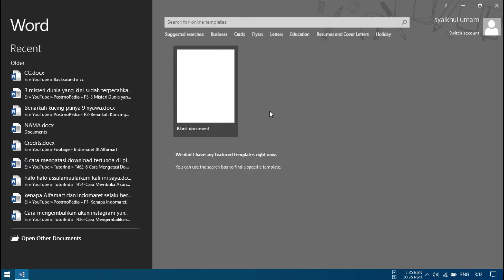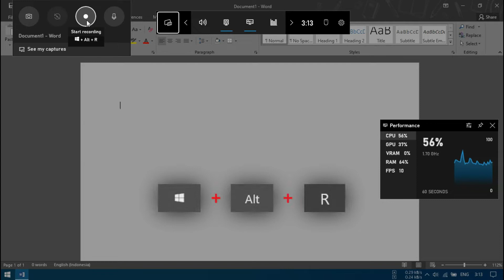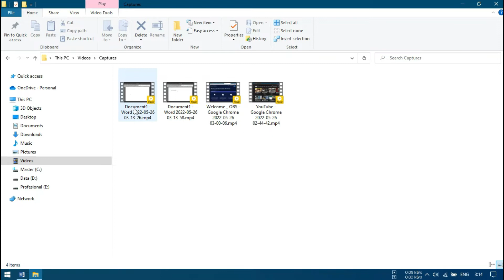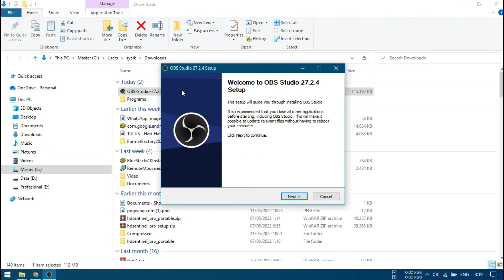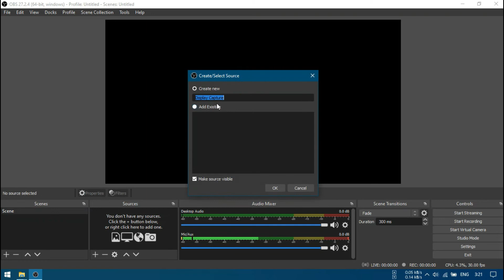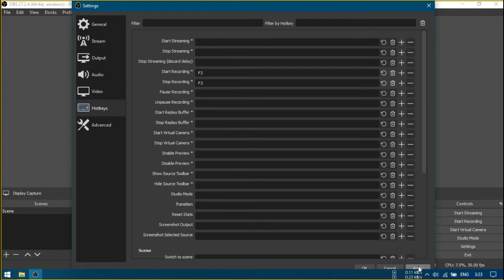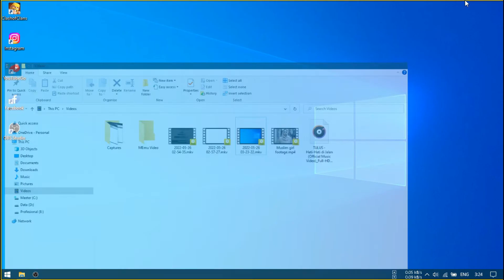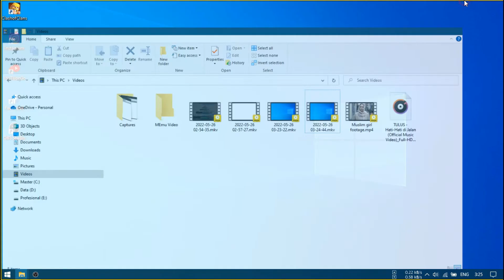2 Cara Merekam Layar di Laptop Windows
Laptop windows merupakan salah satu perangkat yang sering kita gunakan sehari-hari, di windows sendiri kita bisa melakukan rekam layar atau screen recording dengan tujuan bisa untuk pembelajaran atau yang lainnya, oleh sebab itu di video ini saya akan bagikan 2 cara merekam layar di windows yaitu bisa menggunakan aplikasi tambahan yaitu OBS Studio dan juga kita bisa merekam layar tanpa aplikasi tambahan.